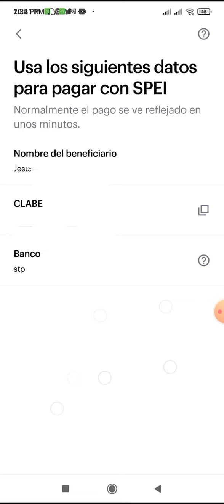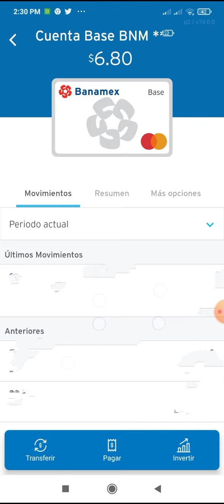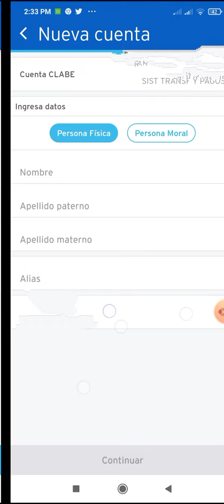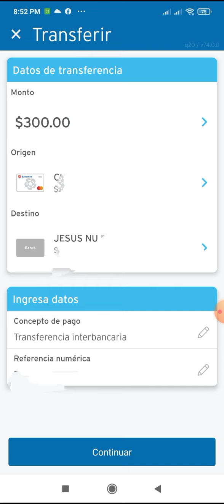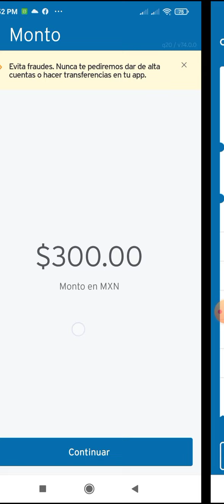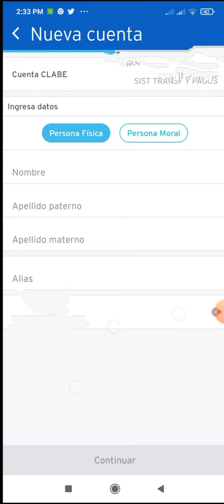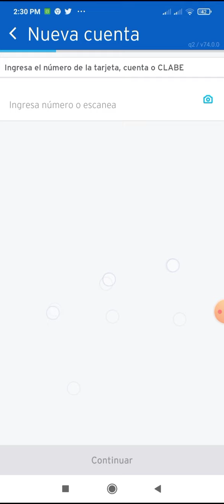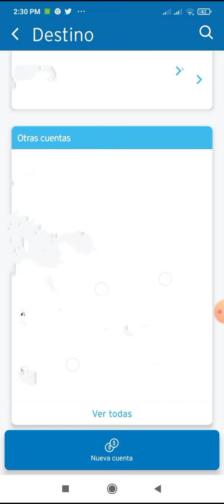Cómo Pagar o Abonar a la Tarjeta de Crédito NU desde la App de Citibanamex de Manera Fácil y Rápida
¿Quieren pagar la Tarjeta de Crédito NU con la App de Citibanamex?, cheken el vídeo:

Saludos cordiales.